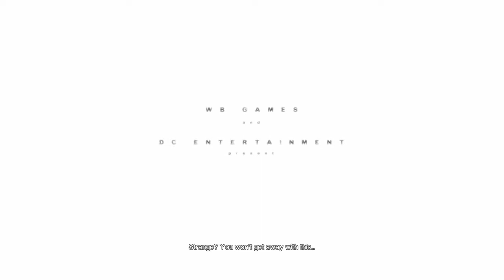Batman arkham city part1*